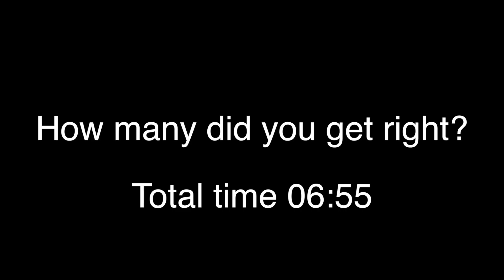70 Riffs From the 70's on 7 Guitars In Less Than 7 Minutes!! ( Can You Name Them All?)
Do you like the 70's? DO you like riffs? well then do I have a video for you!

goo.gl/qcA3S9content_copyCopy short URL

PROUD USER OF

Dragon's Heart Guitar Picks.